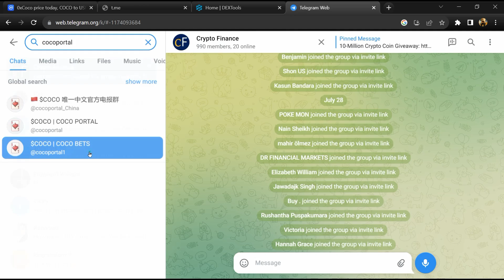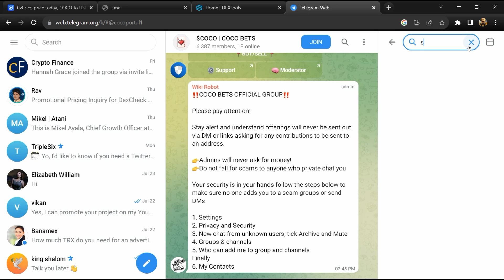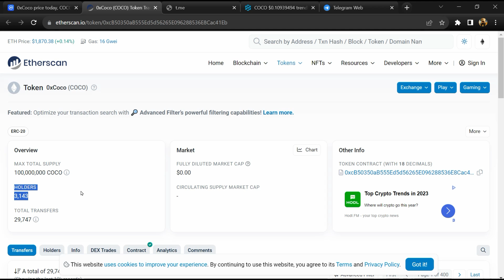Is 0xCoco (COCO) Token Legit or Scam ??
In this video, I am going to share that 0xCoco (COCO) Token is legit or a scam. I have made videos based on online data, I am not a financial advisor investing in crypto at my own risk.